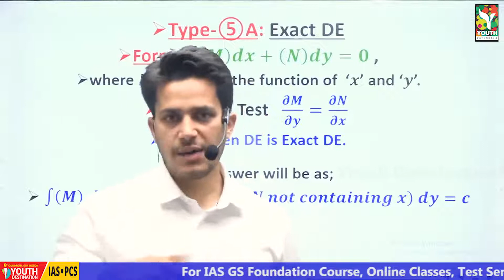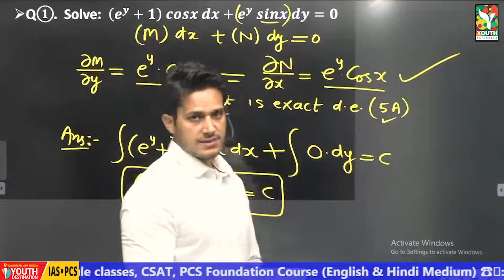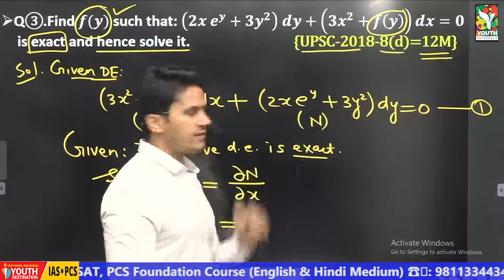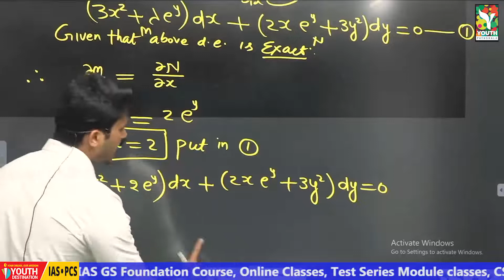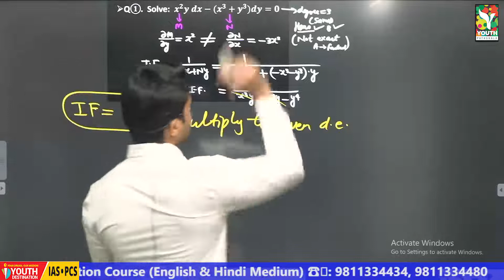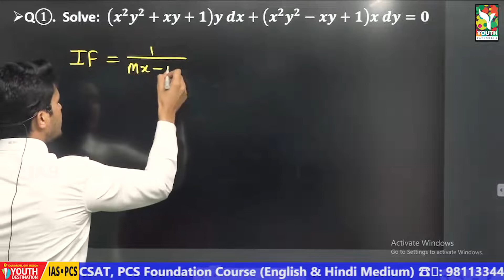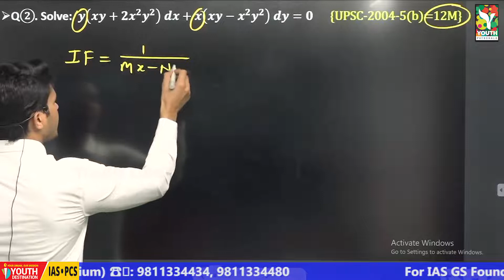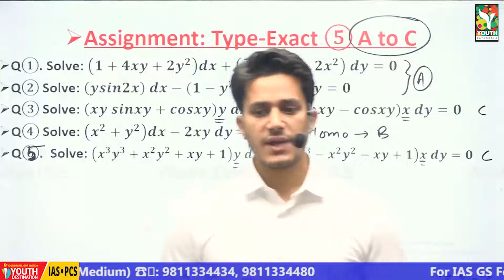Mathematics Optional - ODE || Exact Differential Equation (M) dx+(N) dy=0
Ordinary Differential Equation | UPSC Mathematics | UPSC Mathematics Optional || ODE - Introduction | Formation of Differential Equation | Ordinary Differential Equation | Lecture-01
Mathematics Optional For UPSC Exam

Mathematics has a high scoring potential compared with other optionals. Just prepare well for the subject and write the answer correctly and you will definitely score higher marks.
Mathematics questions are factual and not subjective or opinion based. Hence, the examiner is compelled to give you full marks if your presentation and content are up to the mark.
Needless to say, We all have been connected to mathematics since our school life, maybe a table or simple calculation. Consequently, we are familiar with the subject that makes it an attractive optional subject for the students
Mathematics gives the opportunity to score sure shot marks on the subject if you have managed to solve the problem successfully but it is not possible in the case with any theory-based or analytical paper.